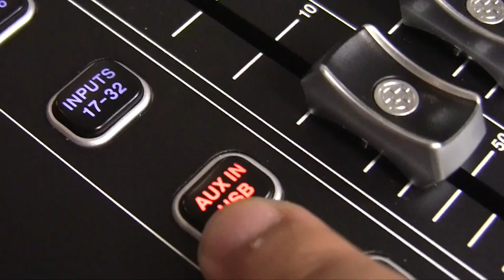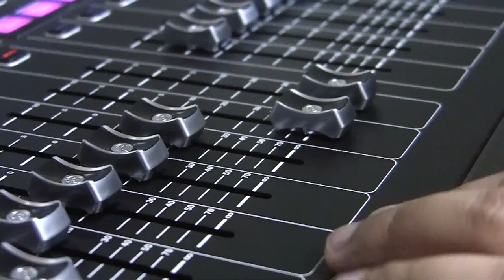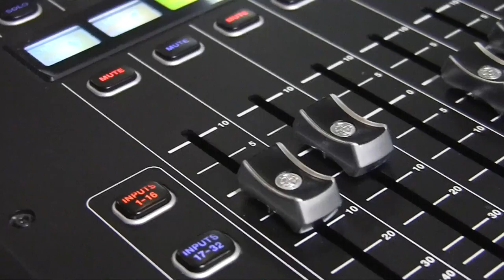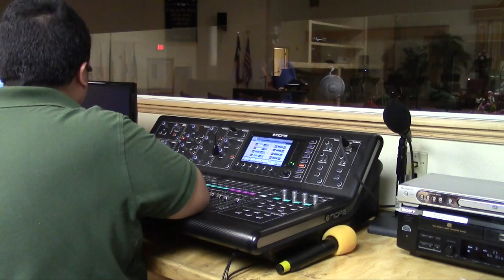Part 02 Sound System Tutorial CD and Mic MIX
This video Meynard how you could mix a CD minus one with a singer on mic.